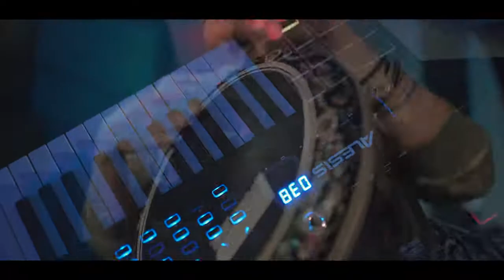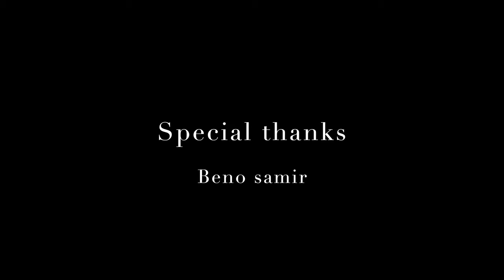DANCE MONKEY (Shaaby remix) - ALLA KUSHNIR CD BELLYDANCE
DANCE MONKEY (Shaaby remix) - ALLAKUSHNIR CD BELLYDANCE
TODOS LOS LUNES, MIERCOLES Y VIERNES UN VIDEO NUEVO
Activá la campanita de notificaciones